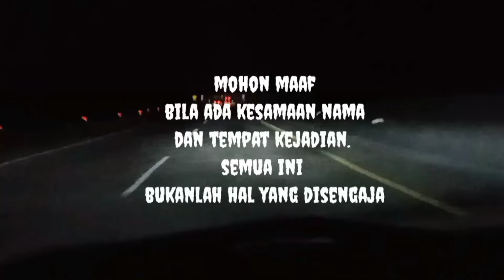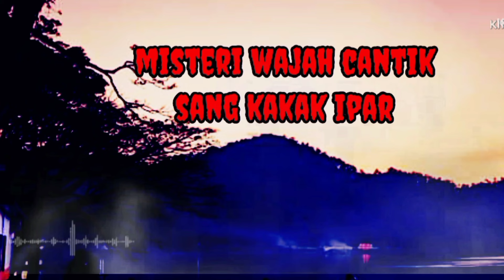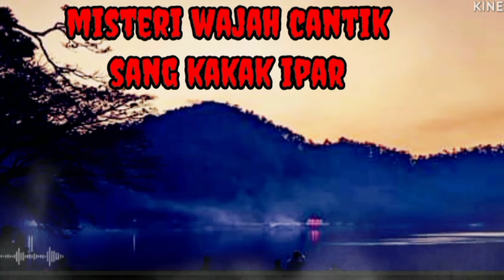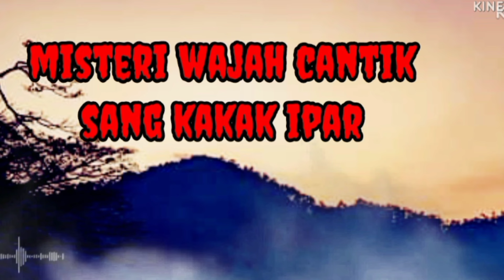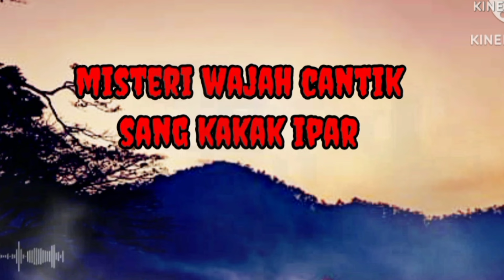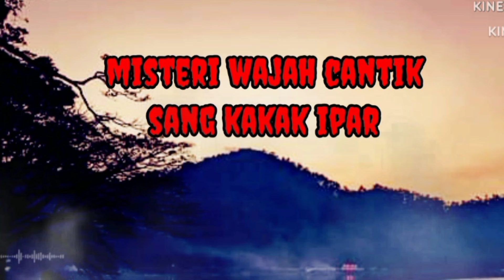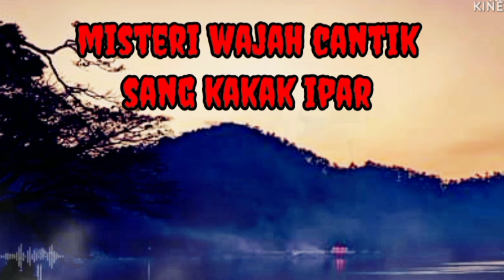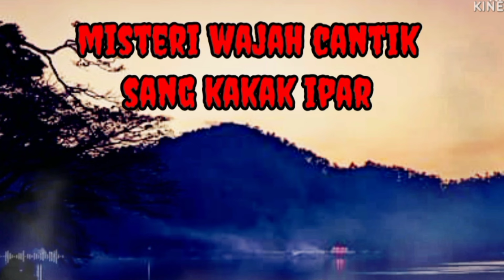Misteri dibalik kecantikan sang kakak ipar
Disini kami berupaya menghadirkan cerita cerita yang horor yang menarik dan semoga bisa menghibur teman teman semua.
Dan kami mohon maaf jika ada kesamaan nama dan tempat kejadian., semua itu diluar kesengajaan kami.